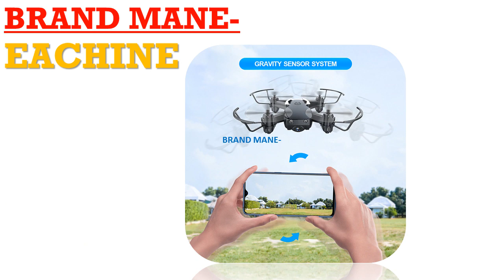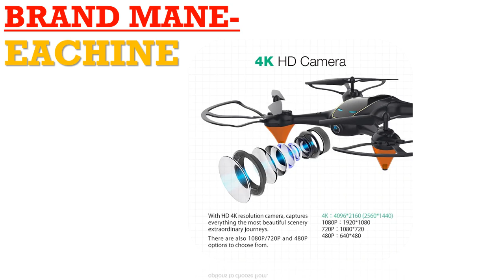Top 5 Hight Hold Mode RC Quadcopter RTF WiFi FPV Foldable Helicopter Drone Under 50$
1.Quadcopter With 1080P Camera RC Helicopter 20-25 min

2.Best 4K Drone with camera 1080P 50x Zoom

3.Hight Hold Mode RC Quadcopter RTF WiFi FPV Foldable Helicopter

4.E38 WiFi FPV RC Drone 4K Camera Optical Flow

5.HD Quad-Counter With High Hold RC Helicopter

Description:
Eachine E61/E61hw Mini Drone With/Without HD Camera Hight Hold Mode RC Quadcopter RTF WiFi FPV Foldable Helicopter VS HS210.
Eachine E38 WiFi FPV RC Drone 4K Camera Optical Flow 1080P HD Dual Camera Aerial Video RC Quadcopter Aircraft Quadrocopter Toys..
Drone Quadcopter With 1080P Camera RC Helicopter 20-25 min Flying Time Professional fpv Dron 720p WiFi Drone With Camera.

Appearance material: ABS
Channel: 4 channels
Material: Plastic
Aerial Photography: Yes
Package Includes: Original Box
Package Includes: Batteries
Package Includes: Remote Controller